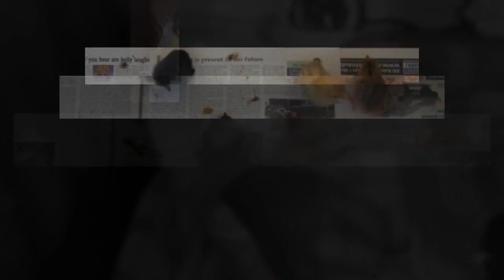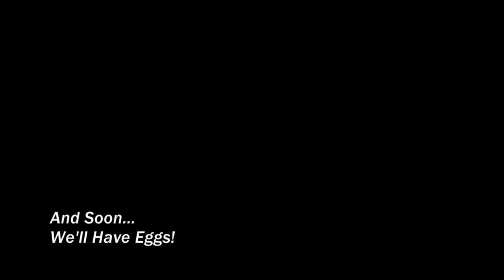Kids n Chicks